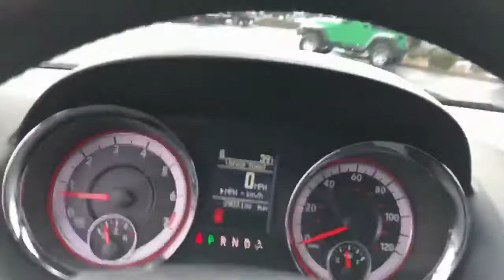873200 Grand Caravan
873200 Grand Caravan